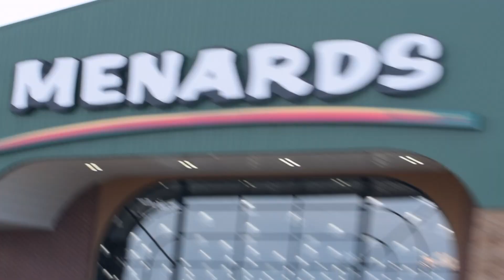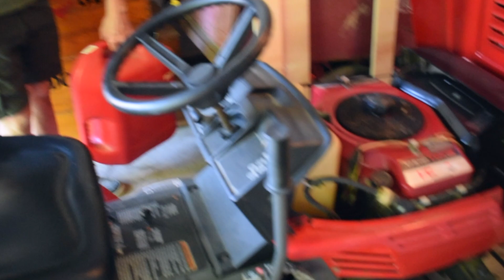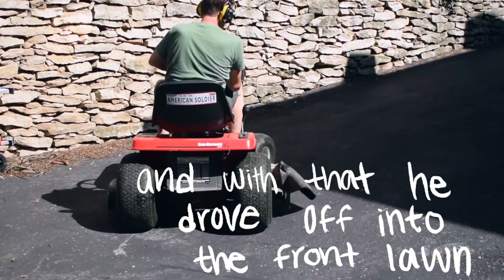pov of my midwestern dad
ever wonder what a dad does on a saturday? in honor of father's day coming up, i followed my dad around for a day.

0:00 morning routine
1:19 yardwork montage
1:50 lunch
1:57 loading wood
2:30 menards
3:07 mosquito hunt
3:24 pickin' sticks
3:35 jumpstarting mower